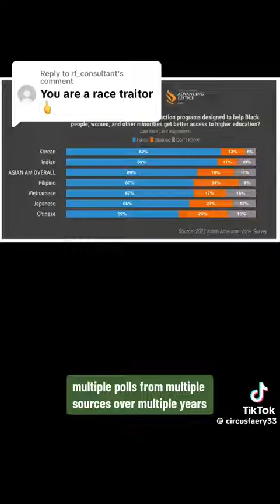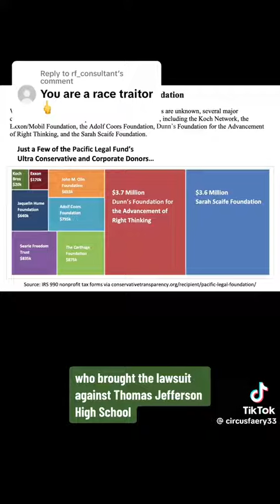🌍-Renowned Social Critic 🗣️ Amy Chen🧐🤔 🇹🇼🇺🇸:Race traitors always align with 💪🏻✊🏻 & affirmative 💥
An unwarranted attack on Amy Chen 🧐🤔by calling her a race traitor,but the TRUTH is race traitors ALWAYS align with the 💪🏻✊🏻 power structure of Society (the corrupt governments of the world)!!An the hidden agenda of BS affirmative action?!